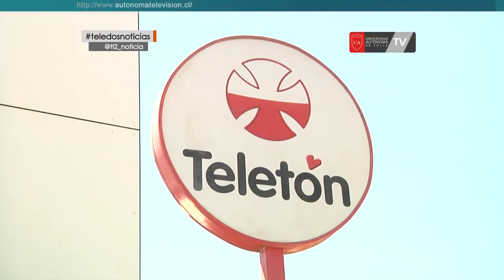Junji Araucanía dona $2.457.000 primera donación de esta Teletón 2016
2 millones 457 mil pesos, fue la primera donación que recibió la Teletón de Temuco por parte de la Junji, monto que se reunió gracias al aporte de los niños que son parte de esta red de jardines infantiles. Por su parte, el director de la Teletón, hizo un llamado a cooperar en estas 27 horas de amor para llegar a la meta.